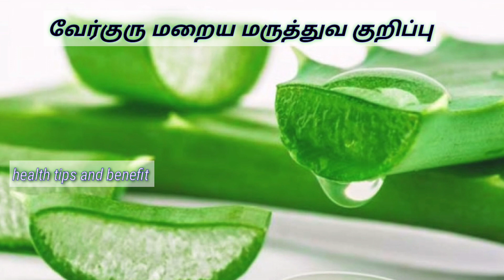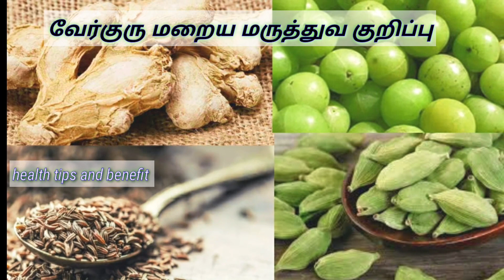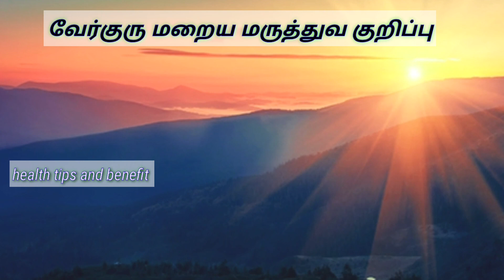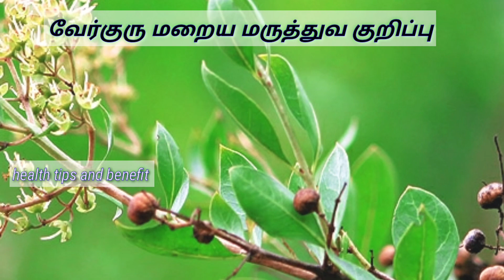how to cure prickly heat treatment | verkuru poga tips!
Health tips

1.how to cure prickly heat treatment | verkuru poga tips!

2.verkuru maraiya in tamil,
3.Verkuru Neenga(poga Treatment)
4.Home Remedies in Tamil | Simple Top 10 Home Remedies Tips for Prickly Heat in Tamil